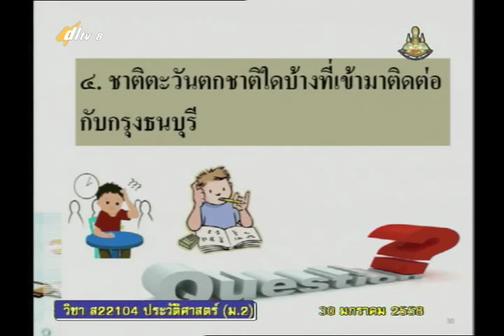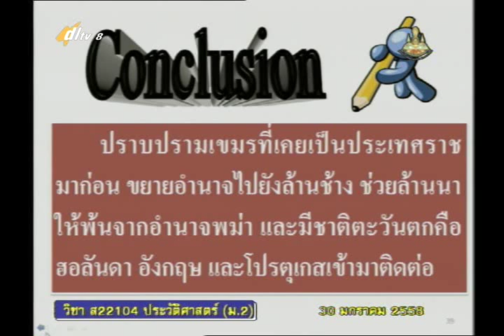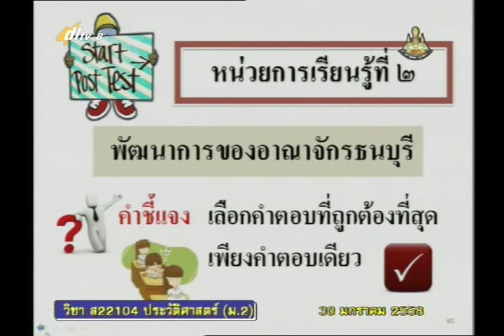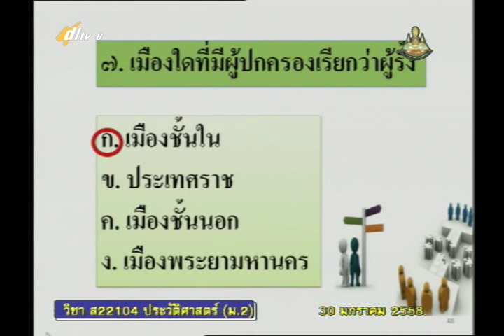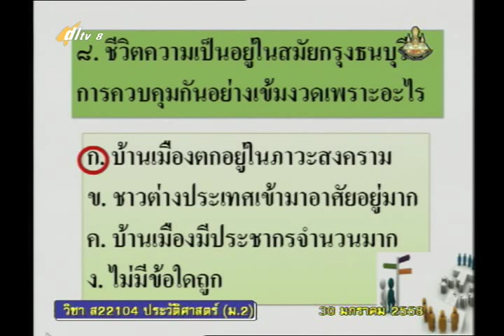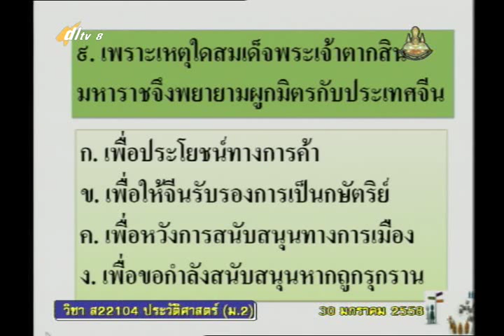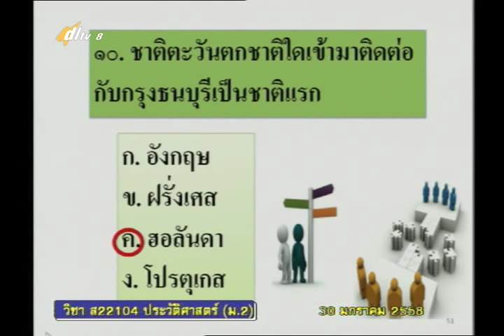046D+8300158+ป+ความสัมพันธ์ระหว่างประเทศสมัยธนบุรี+socm2+dl57t2